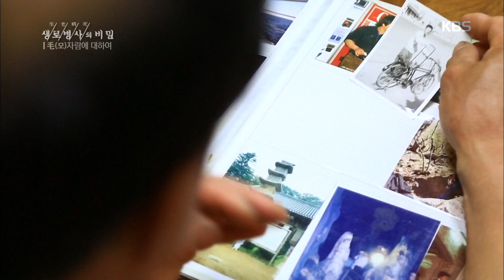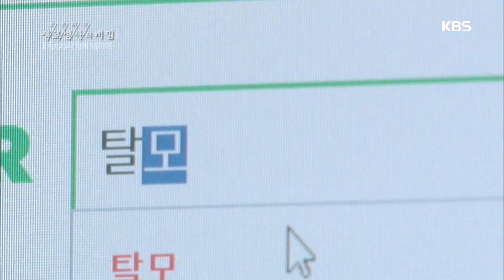생로병사의 비밀 - 탈모 치료 과연 확실한 방법이 있을까?.20180801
탈모 치료 과연 확실한 방법이 있을까?